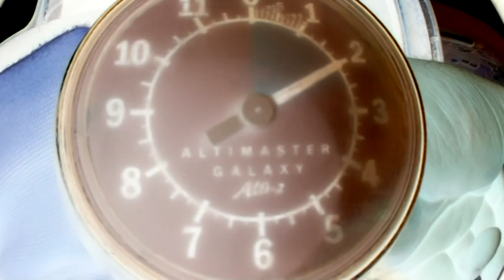João Pisco Godinho SKY DIVES in ABEL TASMAN, NZ 08.04.2011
Still recalling New Zealand for this amazing experience, SKY DIVING over Abel Tasman, when I look a bit retarded before jumping, I went blank for the interviews, I landed like a chicken and all this edited with a cheesy techno beat that I didn't choose...but at least it's not "Hey there Dalilah" again...